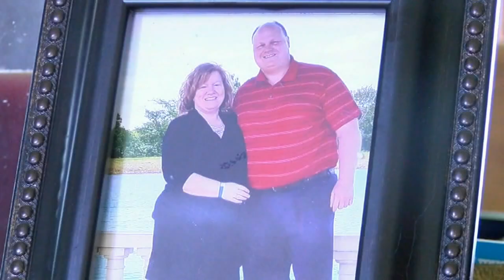Champaign couple killed in I-55 dust storm crash remembered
The family of Amy and Michael Zinchuk of Champaign, who were killed during an Illinois dust storm that led to a pile-up crash on I-55, spoke publicly. FULL STORY